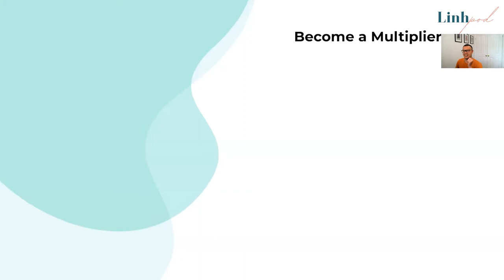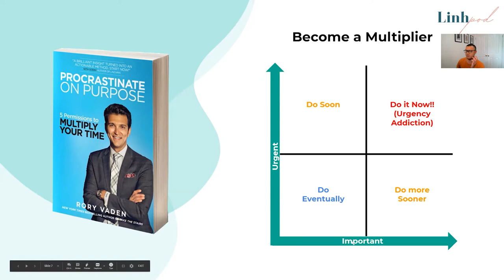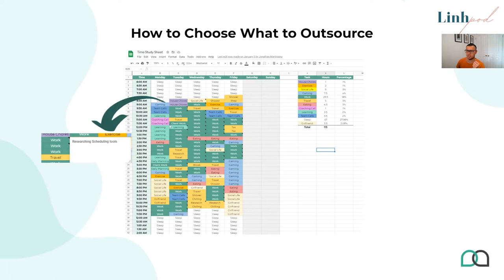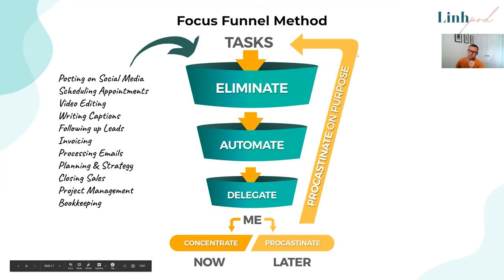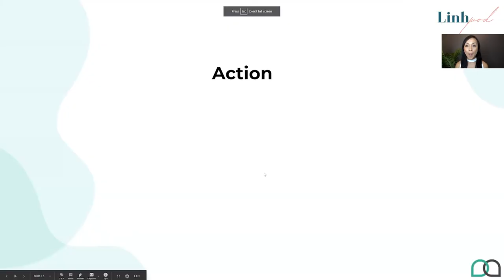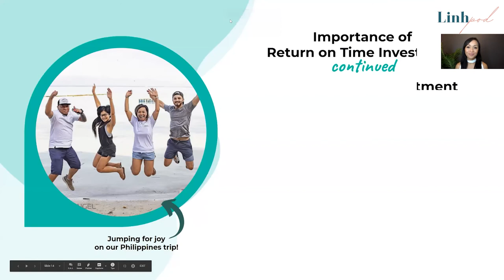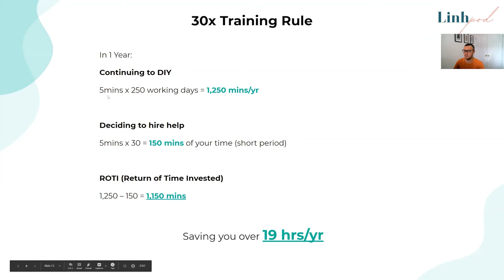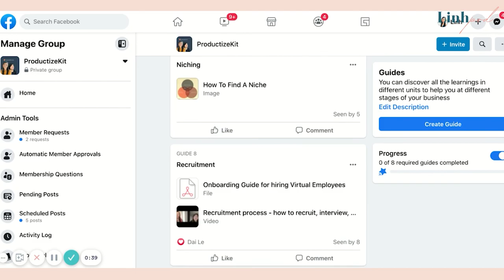Management Training | How to Delegate Effectively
Having a hard time delegating tasks effectively? The management tips mentioned in the episode will change your beliefs and guide you through delegating like a millionaire entrepreneur!

Get mentored by me about the importance of delegating and how to successfully delegate your business tasks.

Chapters:
00:00 Snippet
00:24 Introduction
01:56 Outsourcing Angel's first management training
03:19 Limiting beliefs in delegating
07:44 Hurdles to expect and tips when delegating for the first time
20:55 Rory Vaden's 30x Rule
24:02 Importance of delegating
26:40 Get Mentored by me